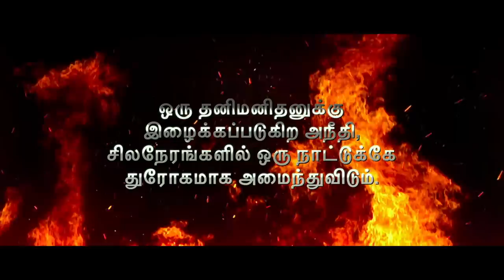Rocketry | Tamil Trailer - 2 | R. Madhavan, Simran Bagga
Tricolour Films & Varghese Moolan Pictures presents
A Tricolour Films Production
Rocketry: The Nambi Effect | Official English Trailer

Written & Directed by R. Madhavan
Producers: Sarita Madhavan, R. Madhavan, Varghese Moolan & Vijay Moolan
Creative Producer: Prakash Nambiar
Executive Producers: Smriti Jain & Gaurav Mishra
Line Production: Skywalk Films
Director of Photography: Sirsha Ray
Editing: Bijith Bala
Production Design: Ranjit & Prerna
Additional Music: Divakar Subramaniam
Sound Design: Siddharth Dubey
Re-recording Mixer: Justin Jose
VFX Supervisor: Anuj Deshpande
CG: Assemblage Entertainment
DI: Prime Focus
DI Colorist: Ashirwad Hadkar
Language Supervisor: Vaishnavi Aravind
Technical Advisor: Aravind Kamalanathan
Co-director (Creative): Prajeshsen G
Casting: Aadore Mukherjee & others
Post Production: The Post Co
Costume Design: Niharika Khan & Gautami Hazra
Makeup & Hair Design: Vikram Gaikwad & Rohan Jagtap
Visual Promotions: Trigger Happy Entertainment Network, Bijith Bala, Anoop Reghupathi